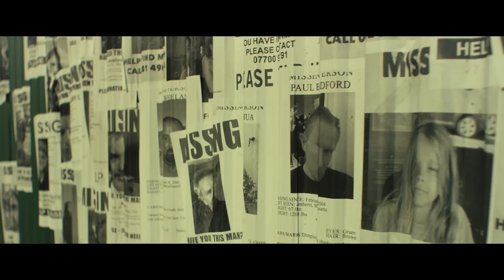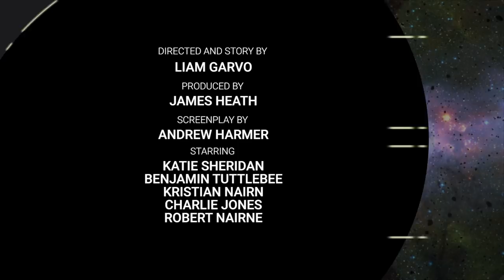Sci-Fi Short Film “Biopunk" | DUST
Biopunk is set in 2054, some thirty years after a virus has devastated half the world’s population and transformed them into something other than human.

"Biopunk" by Liam Garvo

Credits:
Directed and Story by / Liam Garvo
Produced by / James Heath
Screenplay / Andrew Harmer

CAST:
Resha / Katie Sheridan
Kio / Benjamin Tuttlebee
Bob / Kristian Nairn
Edwin / Charlie Jones
Preacher / Robert Nairne

Director of Photography / Ciro Candia
Editor / Cheryl Potter
Production Designer / Natalie O'Connor
Music Composer / Tony Lewis
Casting Director / Brendan McNamara
Production Manager / Rebekah Renford